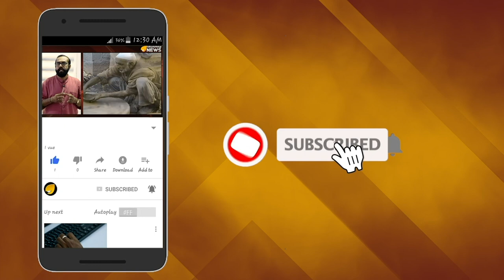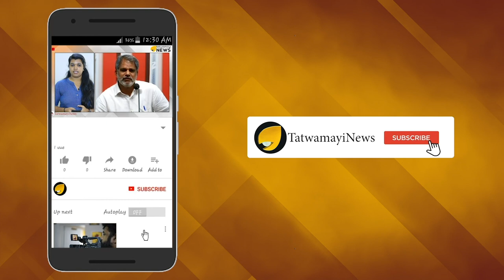ആഭാസത്തം വിവരിച്ച് ലൂസി നോബിള്‍ കണ്ടം വഴി ഓടി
അപവാദ പ്രചാരണം നടത്തിയ വൈദികന്‍റെ ചെകിട്ടത്തടിക്കുന്ന മറുപടിയുമായി സിസ്റ്റര്‍ ലൂസി കളപ്പുര രംഗത്ത്. മാധ്യമപ്രവർത്തകർ ലൂസി കളപ്പുരയ്ക്കലിനെ കാണാൻ എത്തിയ ദൃശ്യങ്ങൾ എഡിറ്റ് ചെയ്ത് മഠത്തിൽ ആളുകളെ വിളിച്ച് കയറ്റുന്നു എന്ന തരത്തിൽ അപവാദ പ്രചരണം നടത്തിയ മാനന്തവാടി രൂപത പിആർഒ വിഭാഗത്തിലെ ഫാദർ നോബിൾ തോമസ് പാറക്കലിനാണ് ലൂസി മറുപടി നല്‍കിയത്.